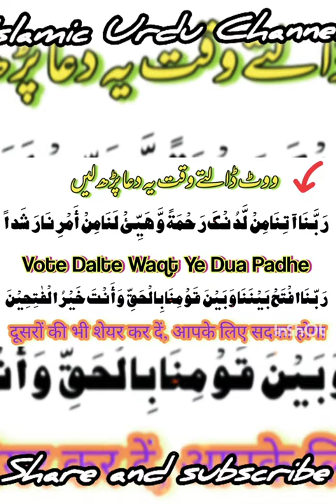Vote Dalte waqt ye Dua padhe ووٹ ڈالتے وقت یہ دعا پڑھیں 👍